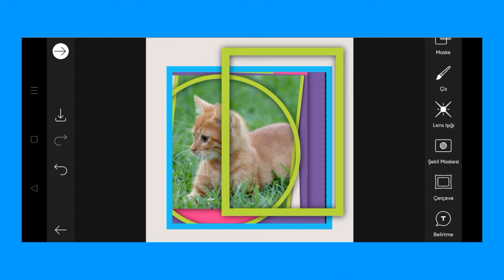Trending HDR video | A Screen Of Pure Pink sdc editing cc | Background | Bp Backdrop A380F K #100